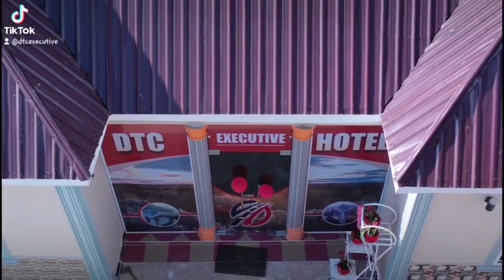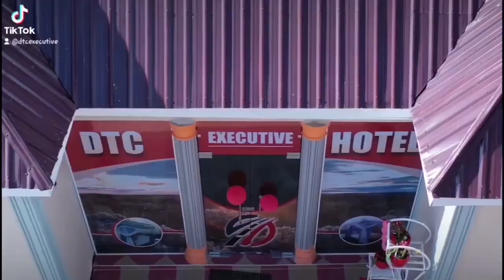WAZIRI JENISTA MHAGAMA AWATAKA WAKAZI WA JIMBO LA PELAMIHO KUTUMIA MIUNDOMBINU KWA MAENDELEO